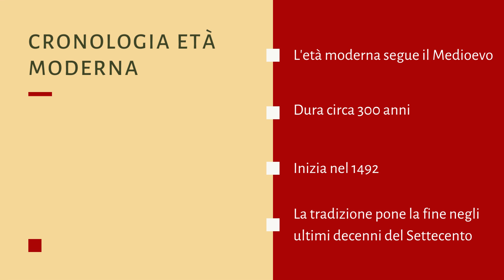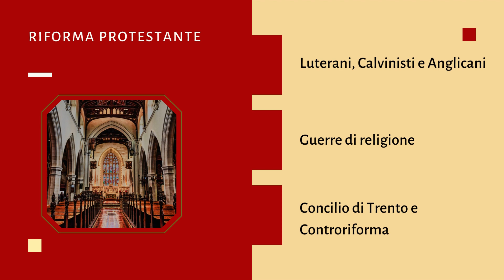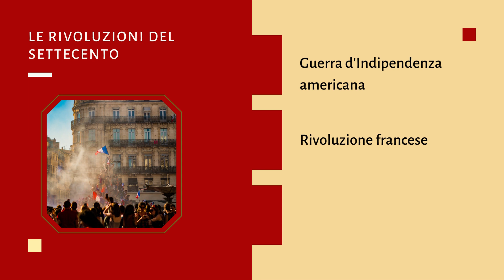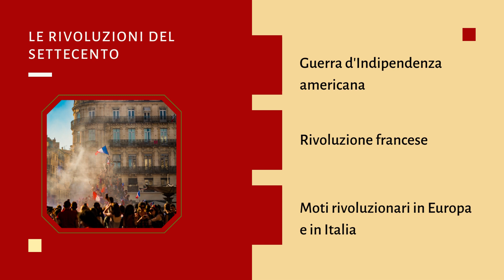Riassunti di storia: età moderna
Per rispondere alle vostre domande sulla storia dell’Età moderna, abbiamo preparato Età moderna riassunto.
Il riassunto Età moderna vi renderà più facile e veloce lo studio e il ripasso, in particolare: quando comincia la Storia moderna? cosa accade nell’età moderna? quando finisce la storia moderna e inizia la storia contemporanea?